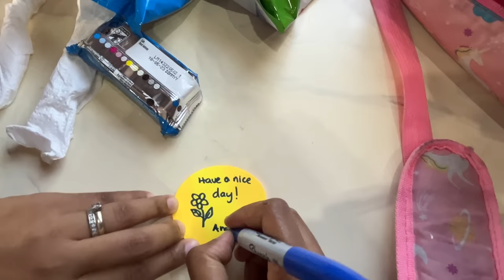Another glorious morning in the bush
Preparing macaroni and cheese, stewed pork and lentils, packing lunches and filming a TikTok video with @lyndonbaptiste

Ember Temperature Control Smart Mug 2

Bentgo® Kids Prints Leak-Proof, 5-Compartment Bento-Style Kids Lunch Box - Ideal Portion Sizes for Ages 3 to 7 - BPA-Free, Dishwasher Safe, Food-Safe Materials (Fairies)

My culinary knife

Food picks for Kids

Kids insulated lunch box for girls

FlowFly Kids Double Decker Cooler Insulated Lunch Bag Large Tote for Boys, Girls, Men, Women, With Adjustable Strap, Unicorn

THERMOS FUNTAINER 10 Ounce Stainless Steel Vacuum Insulated Kids Food Jar with Folding Spoon, Pink